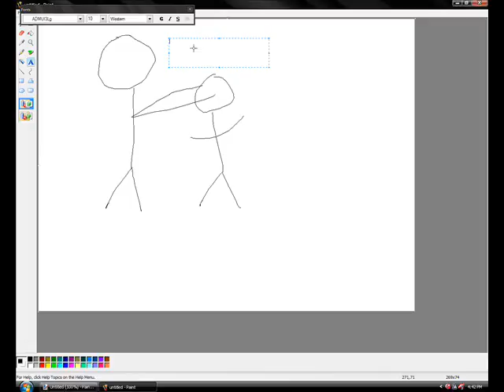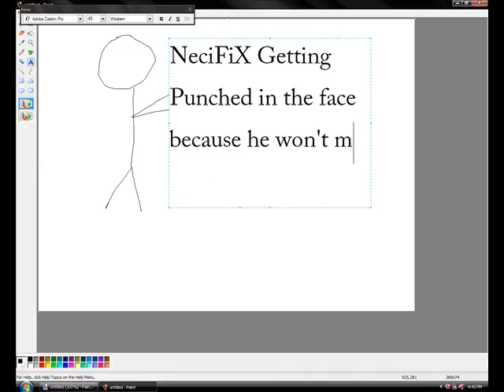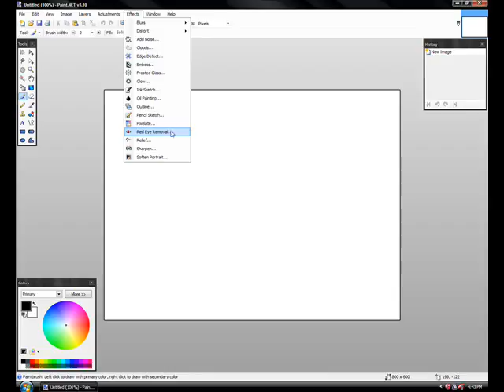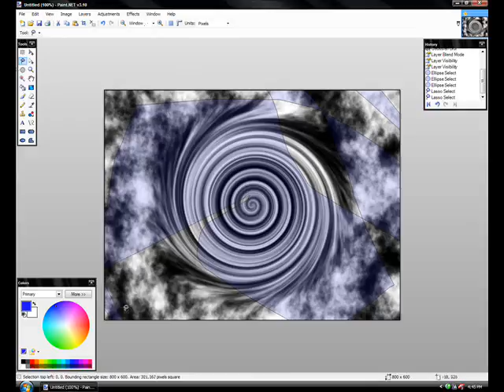Photo Editing; Photoshop and Paint Had a Child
What do you get when you mix MS Paint and Photoshop? Photopaint? Painotoshop? Paintphoto? How about Paint.net?